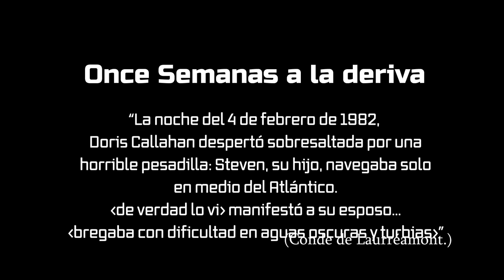😱 ONCE semanas a la DERIVA | RodrIvan Vblog SUSPENSO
😯 ¿Qué harías si te quedas a la deriva por un accidente de tu bote? 👈
► Mi BVlog para distraernos un poco...

► Nuestras Historias Anteriores ◄

► Mi Instagram: @rodrivanp